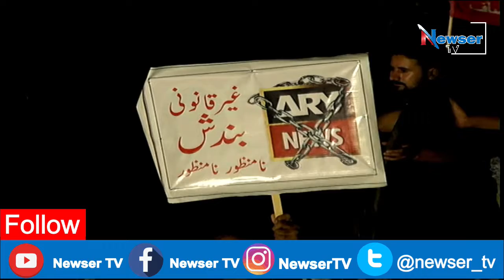Imran Khan Full speech In PTI rally Islamabad. PTI Islamabad Rally.